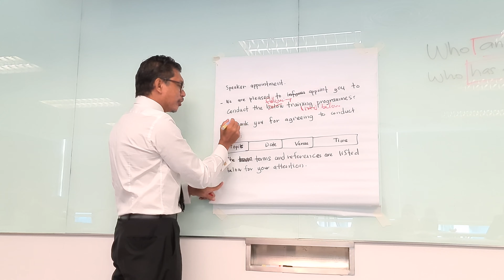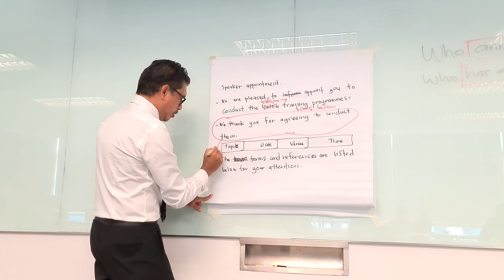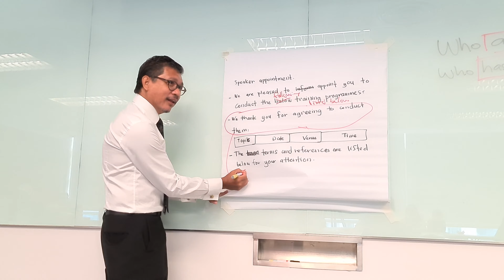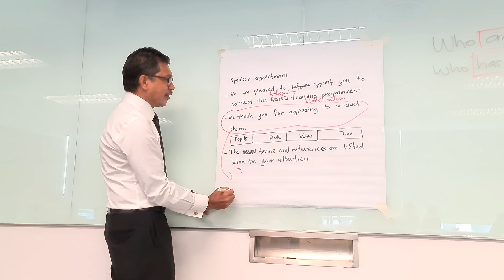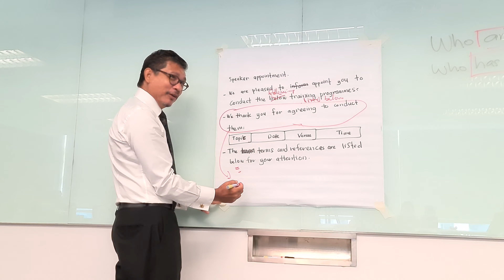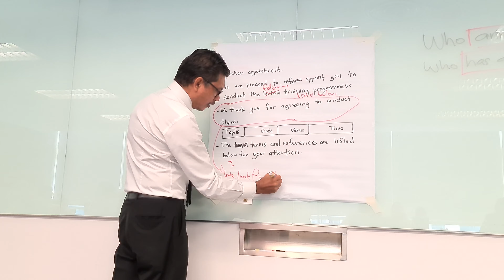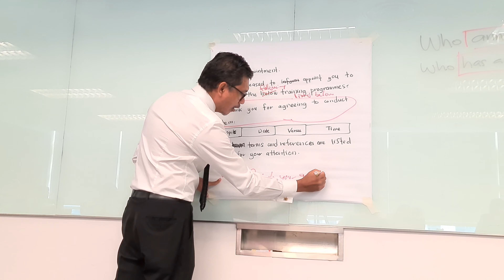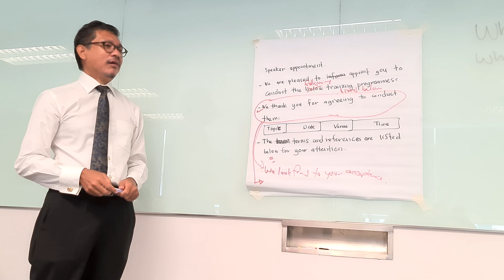Effective Report Writing Azmi Shahrin Teaching Report Writing 102